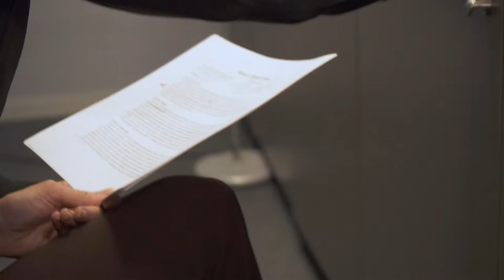What is Global China? | WEBINAR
China has become a global power, and its rise has been witnessed worldwide. As China goes global, scholars, politicians, and journalists are puzzled by the diverse and vast manifestations of rising China. Is Global China a dense network of economic trade and investments, an outlook economists tend to adopt? Or should we look at Global China and its growing influence on global values, norms, politics, and culture? The speakers notice that while the concept of 'Global China' has some limitations and interestingly, countries like Australia or Italy are not characterized as 'Global,' the adoption of 'Global China' as an analytical framework and methodological approach allows for a first comprehensive examination of China's multifaceted effects on the world.

Watch the first-ever discussion on Global China with  Professors Lauren Johnston, Tansen Sen, and Timothy Oakes. Moderated by Professor Maria Adele Carrai.